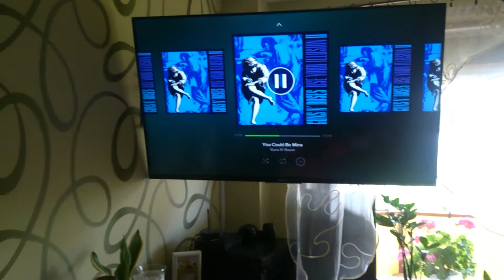Akademia Dobrej Muzyki